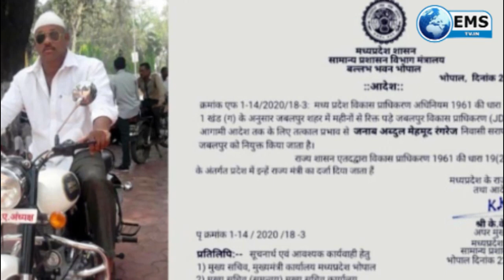Jabalpur live 29 7 20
1
 जबलपुर में कोरोना संक्रमण का प्रकोप लगातार जारी है जबलपुर में जितने भी टेस्ट हो रहे हैं उसी के हिसाब से मरीजों की संख्या भी लगातार बढ़ रही है सीएमएचओ रत्नेश कुररिया  ने बताया कि जबलपुर में कोरोना संक्रमण के मरीजों का आंकड़ा 1091 पहुँच गया है। जिले में कोरोना संक्रमण से  अभी तक 26 लोगों की मृत्यु हुई है।

2
कोरोना से जागरूक करने के लिये पुलिस और जिला प्रशासन द्वारा चैराहों पर नुक्कड नाटक का मंचन तो करवाया ही जा रहा है साथ ही काटून के माध्यम से भी जागरूक किया जा  रहा है। पुलिस ने त्यौहार के लिये सोशल मीडिया पर नया कार्टून अपलोड़ किया गया है।

3
 राष्ट्रीय साइबर अपराध रिपोर्टिंग पोर्टल साइबर अपराध की शिकायतों की ऑनलाइन रिपोर्ट करने के लिये पीडि़तों और शिकायतकर्ताओं को सुविधा प्रदान करने के लिये भारत सरकार की एक पहल है। यह पोर्टल केवल साइबर अपराधों से संबंधित शिकायतों, विशेष रूप से महिलाओं और बच्चों के खिलाफ साइबर अपराधों के लिये है।

4
मास्क न पहनने, फिजिकल डिस्टेंसिंग का पालन नहीं करने एवं कोरोना संबंधी प्रोटोकॉल का उल्लंघन करने वालों के खिलाफ जिले में चलाए जा रहे रोको-टोको अभियान के तहत  184 लोगों पर कार्रवाई करते हुये जुर्माना वसूला गया है।
5
कलेक्टर एवं जिला दंडाधिकारी भरत यादव ने थाना क्षेत्र खम्हरिया के तीन आरोपियों क्रमशरू रामरूद्र यादव, रामलखन यादव एवं रज्जन यादव के विरूद्ध मध्यप्रदेश राज्य सुरक्षा अधिनियम 1990 की धारा के तहत कार्यवाही करते हुए जिला जबलपुर एवं सीमावर्ती जिले मंडला, डिंडौरी, नरसिंहपुर, दमोह, सिवनी, कटनी एवं उमरिया की सीमाओं से 48 घंटे के भीतर बाहर चले जाने का आदेश  पारित किया है।

6
अगर हमारी वजह से किसी का जीवन बचता है और कोई व्यक्ति अपनी तकलीफ से जीत सकता है, तो इससे अच्छी क्या बात होगी कि हम किसी के काम आ सकें, ऐसा एक 47 वर्ष की उस महिला ने कहा जब उसे इस बात की जानकारी हम हैं न फाउण्डेशन, दिशा वेलफेयर सोसायटी के द्वारा दी गई कि आप कोरोना पॉजिटिव थे और अब आप स्वस्थ्य हो चुके हो और आपकी वजह से अब और भी लोग स्वस्थ्य हो सकते हैं, तब जबलपुर के कटँगा आलोक टॉवर, लक्ष्मी परिसर निवासी शांति आर्या ने कहा में इस पवित्र काम को करने के लिए तैयार हूं और इस तरह से शांति आर्या प्लाज्मा थैरेपी करवाने के लिए आगे आई हैं। उन्होंने आगे यह बताया कि वह इस नेक काम को करके खुद को खुशनसीब समझेंगी

7
रक्षाबंधन पर इस बार हवाई सफर सस्ता है। शहर से मुम्बई और दिल्ली आने-जाने वालों को सामान्य दिनों की तरह ही फेयर चुकाना होगा। जबकि, पिछले वर्षों में रक्षाबंधन के अवसर पर फेयर में भारी उछाल आता था। यह 12 से 20 हजार रुपए तक प्रति फ्लायर्स पहुंच जाता था। इस बार कोरोना संक्रमण के चलते फ्लायर्स कम मिलने से फेयर कम है

8
शहर में कोरोना काल में भूखे और गरीबों की सेवा के साथ ही कोरोना से मृत मरीजों केअंतिम संस्कार का जोखिम भरा काम करने वाले मोक्ष संस्थान ने मेडीकल अस्पताल में इजालरत मरीजों के शीघ्र स्वस्थ्य होने की कामना के साथ सुदरकांड के पाठ का आयोजन  किया।

9
सामान्य प्रशासन विभाग का फर्जी आदेश लेकर जेडीए अध्यक्ष बनने का ख्वाब बुनने वाला अब पुलिस से बचने की जुगत में लगा है। गत रात पुलिस ने उसके घर दबिश दी। पता चला कि वह दोपहर से ही फरार हो गया। पुलिस को जांच में पता चला कि वह अपने दो पहिया वाहन में भी जेडीए अध्यक्ष लिखाकर चल रहा था। दरअसल वह कंाग्रेस कार्यकता है।  फिलहाल पुलिस मामले की छानबीन कर रही है।

10
प्रशासन और पुलिस की संयुक्त टीम ने एक्सपायर हो चुके  सामान पर डिजीटल मशीन से नई डेट डालकर बाजार में बेचकर लाभ कमाने वाले 4 लोगों को पकड़ा है। मौके से डेट बदलने के काम में आने वाली मशीन और एक्सपायर हो चुके नाम-गिरामी कंपनियों के उत्पाद जब्त किये गये है।

11
मुख्यमंत्री शिवराज ङ्क्षसह चैहान कोरोना को हराकर जल्द अपने घर लौटे इस कामना के साथ जबलपुर में कृषि उपज मंडी की महिला कर्मचारियों ने गणेश जी प्रार्थना की।

12
जिला प्रशासन, पुलिस और नगर निगम ने   बुधवार की सुबह राँझीअंतर्गत ग्राम मोहनियाँ में भू-माफिया एवं आपराधिक तत्वों द्वारा करीब दो एकड़ शासकीय भूमि पर अवैध कब्जा कर बनाई गई दूध डेयरी एवं अगरबत्ती कारखाने को जेसीबी मशीन से ध्वस्त कर दिया।  कलेक्टर भरत यादव के निर्देश पर और अपर कलेक्टर संदीप जी आर के मार्गदर्शन में यह कार्यवाही एसडीएम राँझी दिव्या अवस्थी के नेतृत्व में की गई।

13
भाजपा के वरिष्ठ विधायक व पूर्व मंत्री अजय विश्नोई ने एक बार फिर अपनी ही पार्टी की सरकार पर सवाल खड़ा किया है. विधायक अजय विश्नोई ने ट्वीट कर कहा सीएम शिवराज सिंह चैहान चिरायु अस्पताल में स्वास्थ्य का लाभ कर रहे हैं. मेरी शुभकामना है, शीघ्र स्वस्थ होकर वापस लौटें. साथ ही मुख्यमंत्री जी से अनुरोध है, चिरायु अस्पताल में रहते हुए यह भी देखें कि चिरायु में ऐसा क्या है, जो कि हम नो लिमिट बजट और सतत मॉनिटरिंग के बाद भी प्रदेश के एक भी शासकीय मेडिकल कॉलेज 4 माह में नहीं बना पाए. क्यों प्रदेश के सभी वीआईपी चिरायु की शरण में जाने मजबूर हैं.

14
शहर में अवैध शराब के कारोबार को रूकवाने के लिये अब सांसद को दखल देना पड़ा है। जिला आबकारी अमले ने सांसद राकेश से प्राप्त शिकायत के बाद शक्तिनगर की पहाड़ी स्थित ठाकुरताल इलाके में कच्ची शराब बनाने के अड्डे को नष्ट किया है। आबकारी ने यहां से 3400 किलो लाहन एव 20 लीटर तैयार कच्ची शराब जब्त की है।